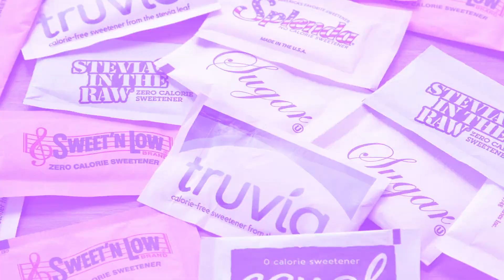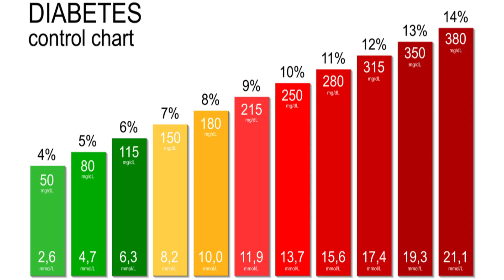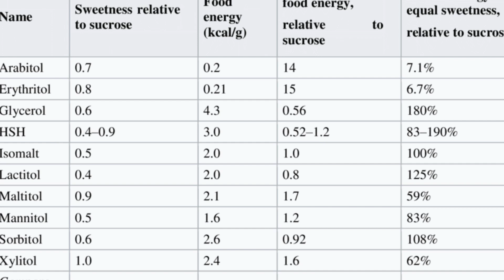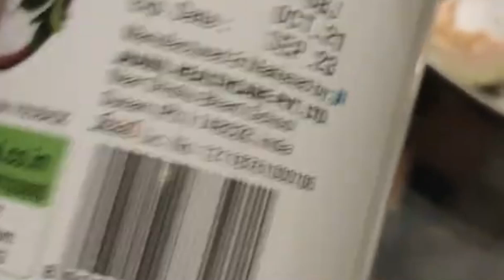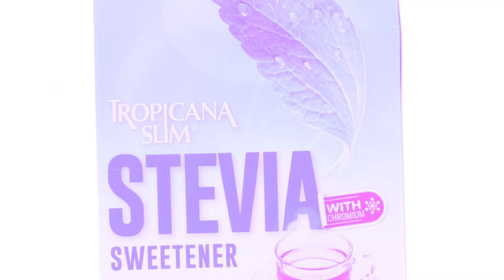7 Natural Sweeteners That Are Healthier for You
Free Ultimate Keto Meal Plan